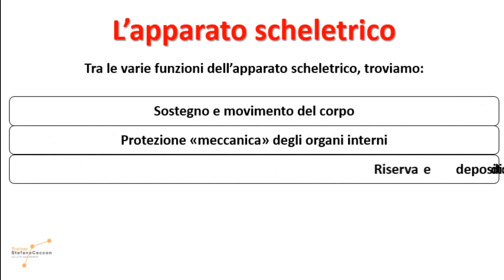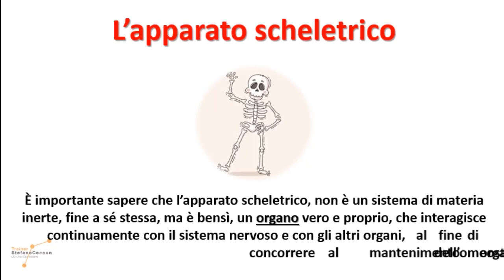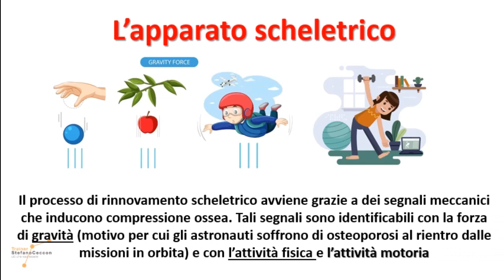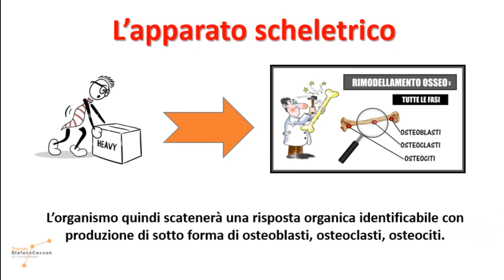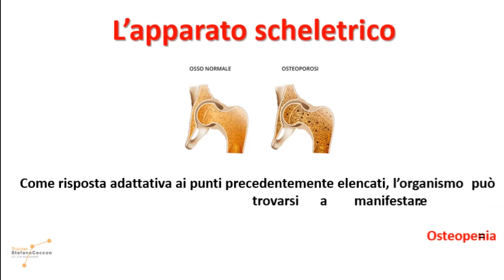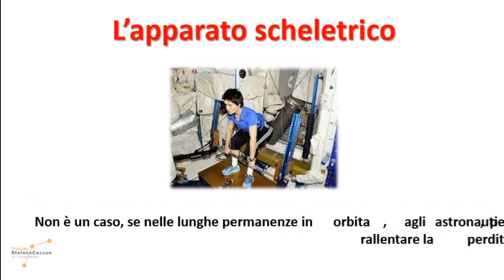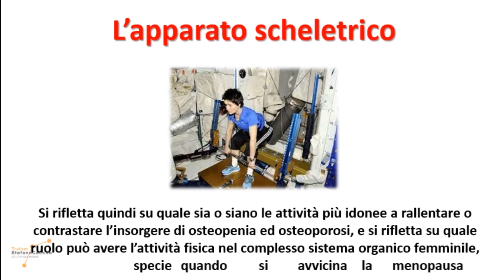Osteopenia ed osteoporosi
Astronauti in orbita, osteopenia ed osteoporosi cos'hanno in comune queste tre situazioni?